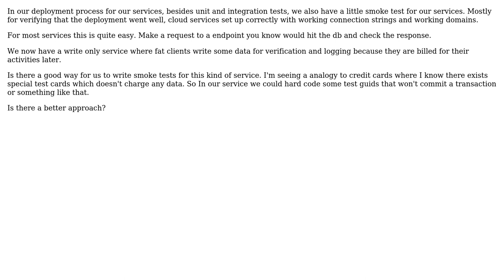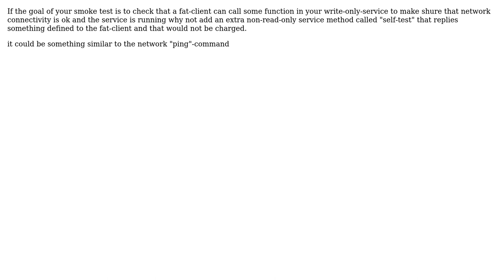End to end testing of write-only apis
With thanks & praise to God, and with thanks to the many people who have made this project possible! | Content (except music & images) licensed under CC BY-SA | Music | Images & others | With thanks to user k3b user Esben Skov Pedersen and the Stack Exchange Network Trademarks are property of their respective owners. You are responsible for your own actions.